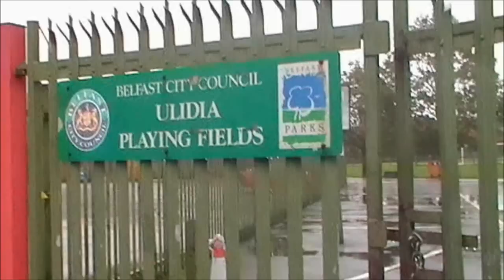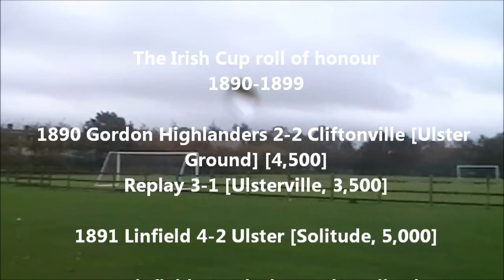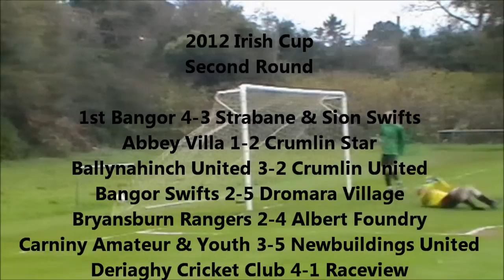Irish Cup Hop Round Two with Iveagh United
2012 Irish Cup 2nd round sees Iveagh United at home to Broomhedge of the Mid Ulster League